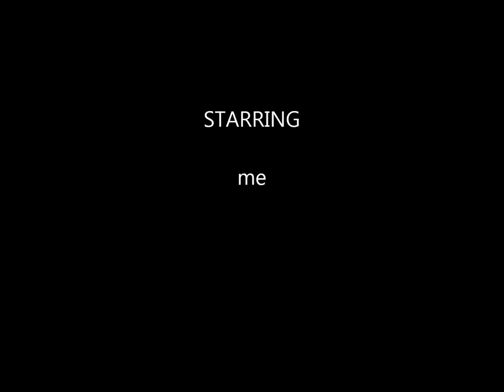First gopro movie